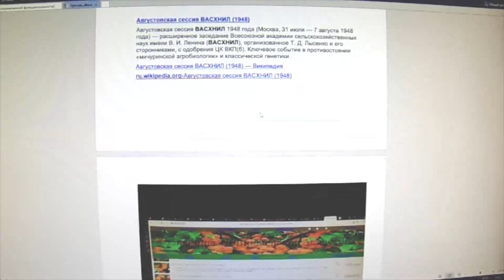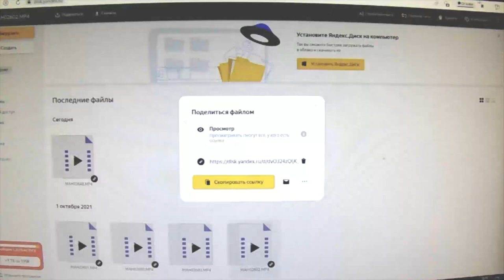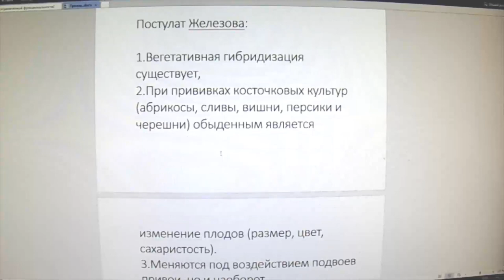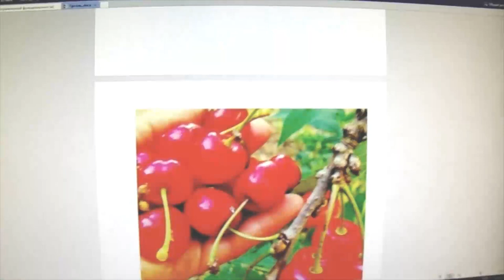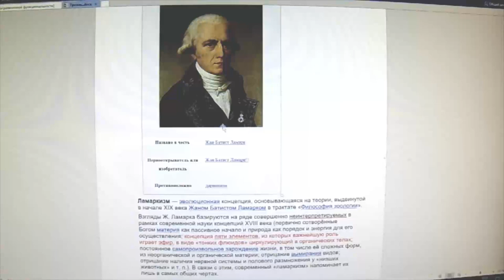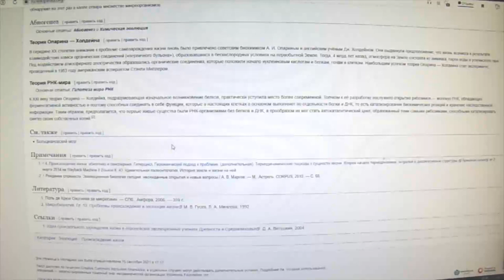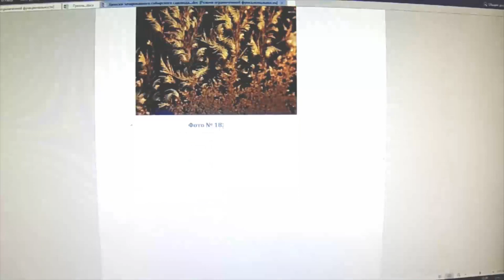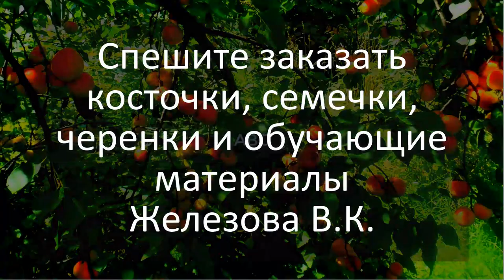Железов. Воспоминания о будущем - великое открытие. Серия 4